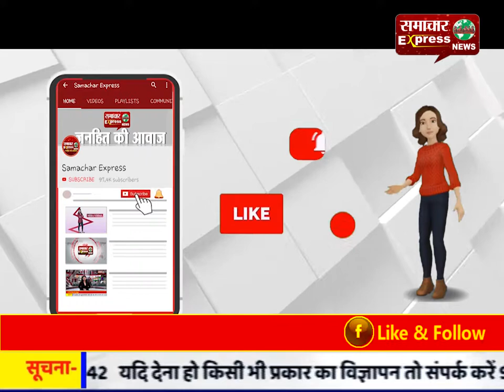करनाल : अतिथि अध्यापकों का गुस्सा सातवें आसमान पर